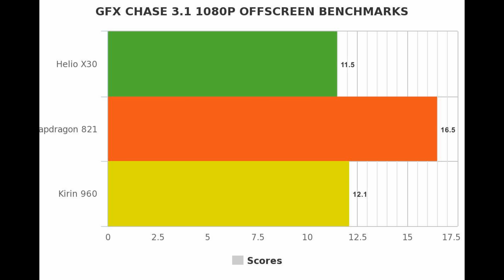💥Helio X30 Vs Snapdragon 821 Vs Kirin 960 Benchmarks! 🔥PowerVR 7XTP Vs Adreno 530 Vs Mali-G71🔥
The Epics batter of the Helio X30 Vs Snapdragon 821 Vs Kirin 960 is here by Jimmy a Geek from Hong Kong.
Meizu Pro 7 =
🐦LG G6 =
🔥Honor 9 =

I m going to use these phone for the Benchmarking so you can have idea about it:
📱Helio X30 = Meizu Pro 7
📱Snapdragon 821 = LG G6
📱Kirin 960 =  Honor 9

🔰1. GPUs: PowerVR 7XTP Vs Adreno 530 Vs Mali-G71   :
Helio X30 = PowerVR 7XTP
Snapdragon 821 = Adreno 530
Kirin 960 = Mali-G71

🔰2. Helio X30 Vs Snapdragon 821 Vs Kirin 960 AnTuTu 6 Benchmarks:
Helio X30 AnTuTu 6 = 120,235
Snapdragon 821 AnTuTu 6 = 156,967
Kirin 960 AnTuTu 6 = 143,684

🔰3. Helio X30 Vs Snapdragon 821 Vs Kirin 960 T-Rex Offscreen Benchmarks:
Helio X30 T-Rex Offscreen =  59.6
Snapdragon 821 T-Rex Offscreen = 64.8
Kirin 960 Manhattan 3.0 Onscreen = 60.3

🔰4. X30 Vs 821 Vs 960 GFX Manhattan 3.0 1080P Onscreen Benchmarks:
Helio X30 Manhattan 3.0 Onscreen  = 38.2
Snapdragon 821 Manhattan 3.0 Onscreen = 20.9
Kirin 960 Manhattan 3.0 Onscreen = 28.6

🔰5. X30 Vs 821 Vs 960 GFX Manhattan 3.0 1080P Offscreen Benchmarks:
Helio X30 Manhattan 3.0 Offscreen  = 37.6
Snapdragon 821 Manhattan 3.0 Onscreen  = 38.5
Kirin 960 Manhattan 3.0 Offscreen = 30.1

🔰6. X30 Vs 821 Vs 960 GFX Manhattan 3.1 1080P Onscreen Benchmarks:
Helio X30 Manhattan 3.1 Onscreen  =  23.5
Snapdragon 821 Manhattan 3.1 Onscreen = 11.2
Kirin 960 Manhattan 3.1 Onscreen = 21.1

🔰7. X30 Vs 821 Vs 960 GFX 3.1 Manhattan 1080P Offscreen Benchmarks:
Helio X30 Manhattan 3.1 Offscreen  =  23.5
Snapdragon 821 Manhattan 3.1 Offscreen  = 24.3
Kirin 960 Manhattan 3.1 Offscreen = 20.3

🔰8. GFX Chase 3.1 1080P Onscreen Benchmarks:
Helio X30 Chase 3.1 Offscreen  =  11.5
Snapdragon 821 Chase 3.1 Offscreen  = 8.6
Kirin 960 Chase 3.1 Offscreen  = 13.4

🔰9. GFX Chase 3.1 1080P Offscreen Benchmarks:
Snapdragon 821 Chase 3.1 Offscreen  = 16.5
Kirin 960 Chase 3.1 Offscreen  = 12.1

🔰10. Helio X30 Vs Snapdragon 821 Vs Kirin 960 Phone Prices:
Meizu Pro 7 = $500
LG G6 =  $350
Honor 9 = $350

🔰11. Helio X30 Vs Snapdragon 821 Vs Kirin 960 Performance Difference:
Helio X30 =  97%
Snapdragon 821  = 100%
Kirin 960 = 78%
*Manhattan 3.0 Offscreen as Base Performance*

Snapdragon 821 is the King of all processors which beat the Helio X30 so just buy the LG G6 Phone.

This Video is Recorded with:
🔶Corel Studio X7